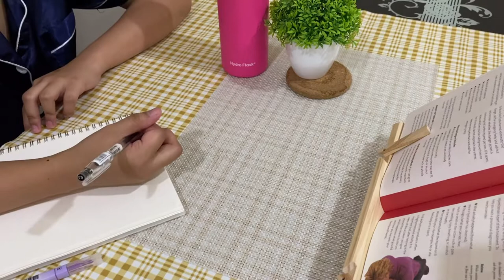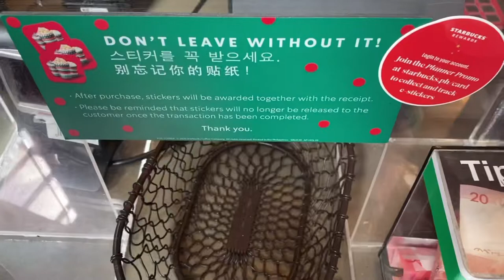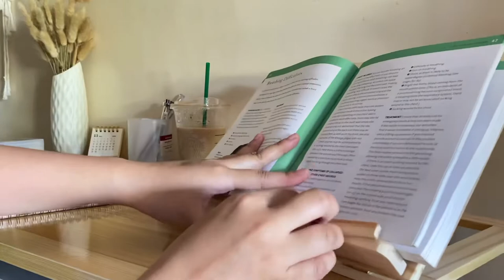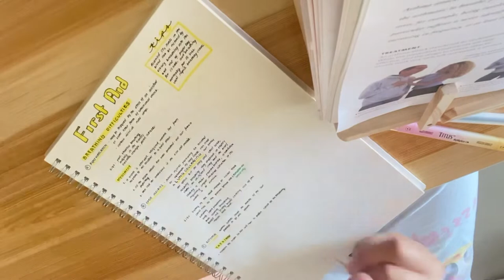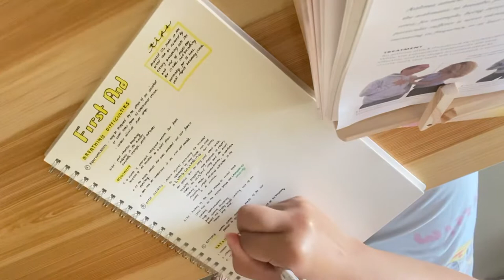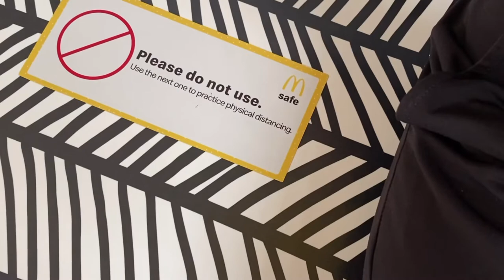Days in my life ☕️ studying, coffee run, minimalist desk, work & more eating 🍪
𝘏𝘦𝘭𝘭𝘰 𝘵𝘩𝘦𝘳𝘦! ✨ 𝘈𝘯𝘰𝘵𝘩𝘦𝘳 𝘸𝘦𝘦𝘬𝘭𝘺 𝘷𝘭𝘰𝘨 𝘧𝘰𝘳 𝘺𝘰𝘶 𝘨𝘶𝘺𝘴 🤗 𝘛𝘩𝘢𝘯𝘬𝘺𝘰𝘶 𝘴𝘰 𝘮𝘶𝘤𝘩 𝘧𝘰𝘳 𝘢𝘭𝘭 𝘰𝘧 𝘺𝘰𝘶𝘳 𝘴𝘶𝘱𝘱𝘰𝘳𝘵, 𝘸𝘦 𝘫𝘶𝘴𝘵 𝘳𝘦𝘢𝘤𝘩𝘦𝘥 600 𝘴𝘶𝘣𝘴 🥰 𝘐 𝘩𝘰𝘱𝘦 𝘺𝘰𝘶 𝘢𝘳𝘦 𝘢𝘭𝘭 𝘥𝘰𝘪𝘯𝘨 𝘸𝘦𝘭𝘭 ✨

𝙁𝘼𝙌𝙎

𝘱𝘩𝘪𝘭𝘪𝘱𝘱𝘪𝘯𝘦𝘴
𝐇𝐨𝐰 𝐨𝐥𝐝 𝐚𝐫𝐞 𝐲𝐨𝐮?
𝟸𝟹
𝐖𝐡𝐚𝐭 𝐢𝐬 𝐲𝐨𝐮𝐫 𝐣𝐨𝐛?
𝘐’𝘮 𝘢 𝘳𝘦𝘨𝘪𝘴𝘵𝘦𝘳𝘦𝘥 𝘯𝘶𝘳𝘴𝘦
𝘐’𝘮 𝘱𝘳𝘦𝘱𝘢𝘳𝘪𝘯𝘨 𝘧𝘰𝘳 𝘯𝘤𝘭𝘦𝘹 𝘢𝘯𝘥 𝘪𝘦𝘭𝘵𝘴 𝘧𝘰𝘳 𝘢𝘣𝘳𝘰𝘢𝘥 𝘱𝘶𝘳𝘱𝘰𝘴𝘦𝘴
𝐖𝐡𝐚𝐭 𝐝𝐨 𝐲𝐨𝐮 𝐮𝐬𝐞 𝐟𝐨𝐫 𝐟𝐢𝐥𝐦𝐢𝐧𝐠?
𝘪𝘱𝘩𝘰𝘯𝘦 11
𝐖𝐡𝐚𝐭 𝐢𝐬 𝐲𝐨𝐮𝐫 𝐞𝐝𝐢𝐭𝐢𝐧𝐠 𝐚𝐩𝐩/𝐬𝐨𝐟𝐭𝐰𝐚𝐫𝐞?
𝘝𝘓𝘓𝘖, photogrid(thumbnail)